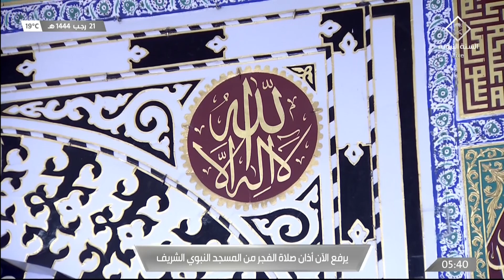12th Feb 2023 Madeenah Fajr Adhaan Sheikh Sa’ud Bukhari